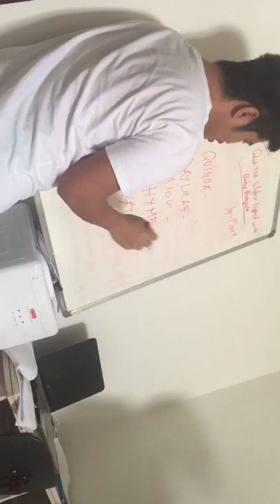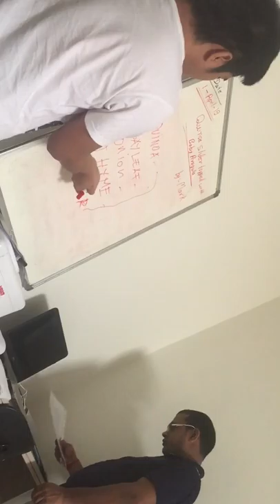Food Production Industry - Watch And Subscribe Please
View Of Lecture On Food Production Training Session

food production industry